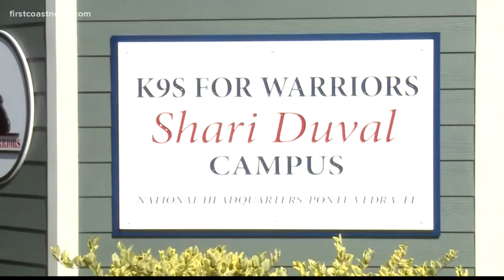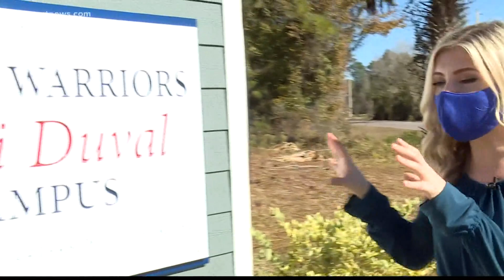K9s For Warriors renames main campus in honor of founder Shari Duval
The announcement was made in a ceremony attended by K9s staff and the organization’s founder Shari Duval.